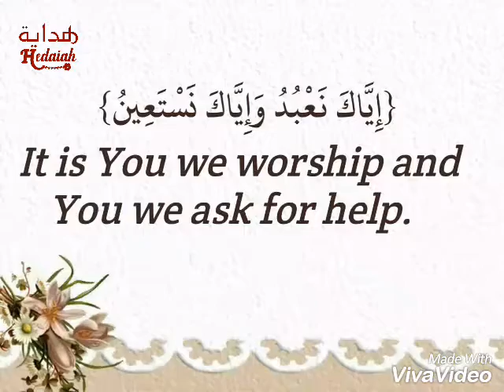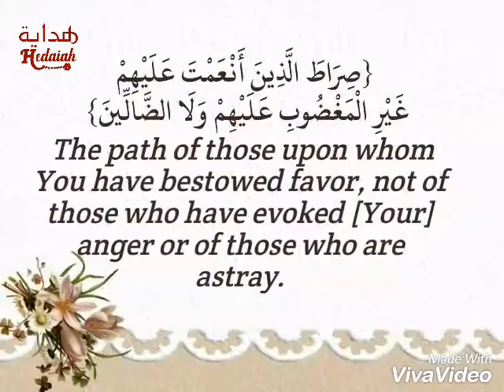تلاوة من القرآن الكريم وترجمة باللغة الإنجليزية :Recitation from the Holy Quran and English translat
تلاوة من القرآن الكريم وترجمة باللغة الإنجليزية :Recitation from the Holy Quran and English translation: